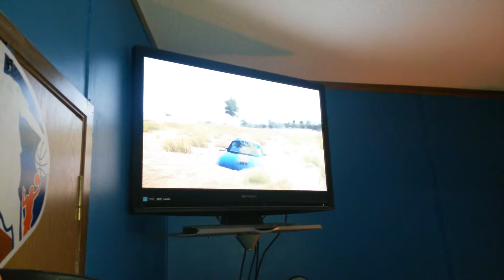Kids found glitch in Forza Horizon 2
Cousins commenting on glitch found in Forza Horizon 2